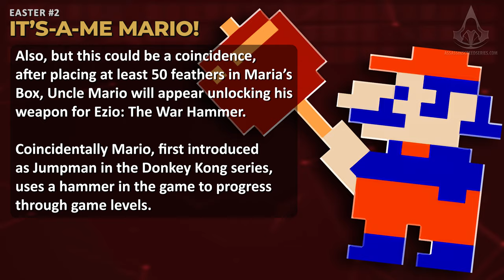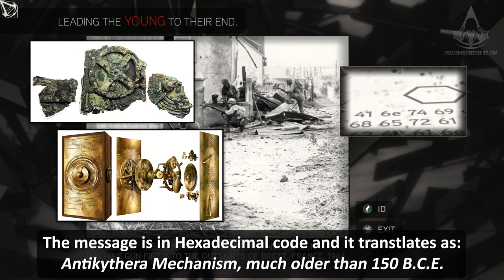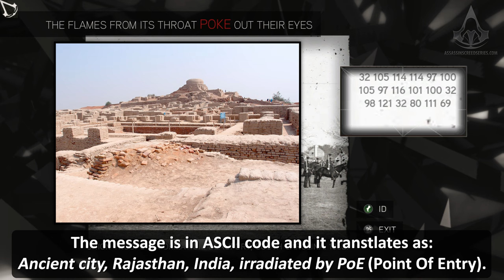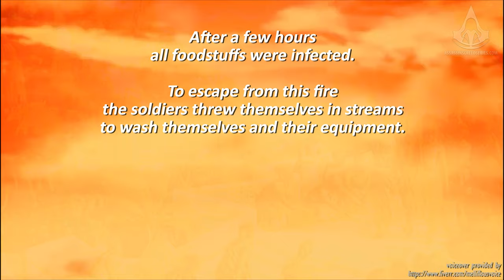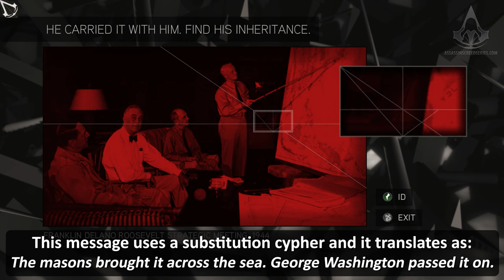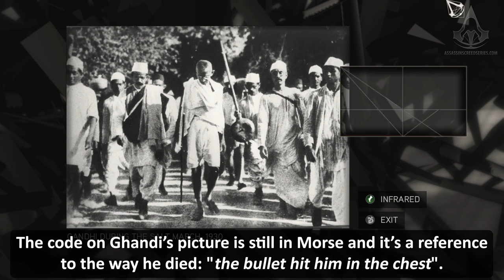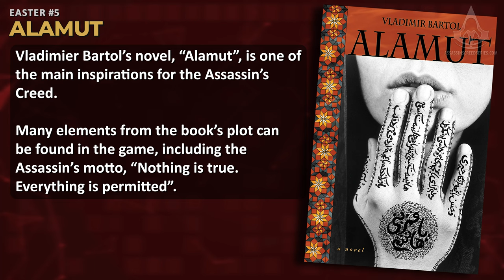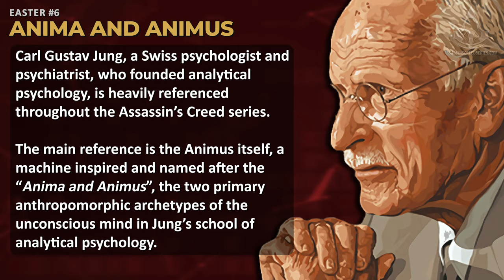Assassin's Creed 2 Easter Eggs, Secrets, Trivia & More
Assassin's Creed 2 - All Easter Eggs, Secrets & More in 4K (2160p / 60fps) - NO COMMENTARY

0:00 Ghosts from the Past [Easter 1]
1:18 It's-A-Me-Mario! [Easter 2]
2:45 Giant Squid [Easter 3]
4:23 Hidden Messages [Easter 4]
10:05 Alamut [Easter 5]
10:52 Anima and Animus [Easter 6]
11:44 Map of the World [Easter 7]
13:05 Genesis of an Ancient Scar [Easter 8]
14:04 Keys for What? [Easter 9]
14:53 Take a Boat! [Easter 10]
15:24 QTE's Alternative Scenes [Easter 11]
22:56 Historical Inaccuracies [Easter 12]
27:02 The Caped Crusader [Easter 13]
27:47 Alternative Weapons [Easter 14]
29:40 Flying Machine? No Thanks! [Easter 15]
32:22 Infinite Archers / Raining Men [Easter 16]

Game edition: Assassin's Creed 2: Deluxe Edition

ABOUT ASSASSIN'S CREED 2

Assassin's Creed 2 is the follow-up to the title that became the fastest-selling new IP in video game history. The highly anticipated title features a new hero, Ezio Auditore da Firenze, a young Italian noble, and a new era, the Renaissance. Assassin's Creed 2 retains the core gameplay experience that made the first opus a resounding success and features new experiences that will surprise and challenge players.